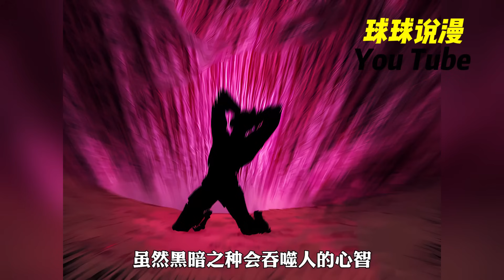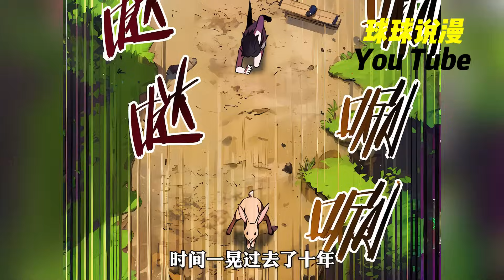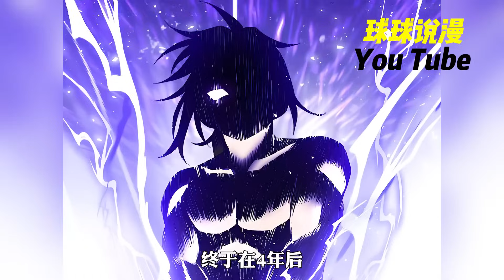韩漫新作上线！《赫尔穆特：魔物养育之子》合集 赫尔穆特被遗弃在一片充斥着魔力的密林，被魔怪艾拉加收养。弱小的孩子在密林中慢慢长大，学习生存之道。重回人类世界，他试图回归本属于他的人类生活!qqhm